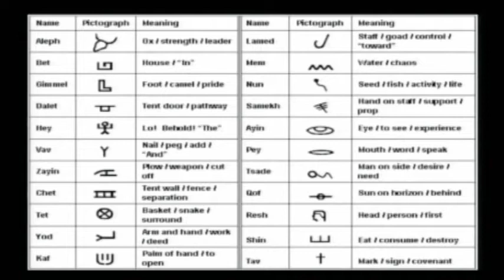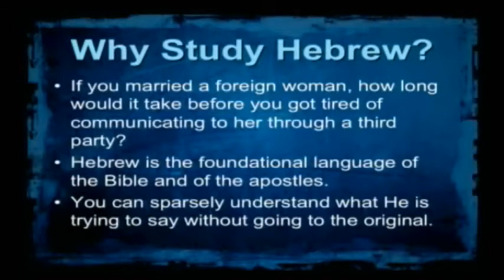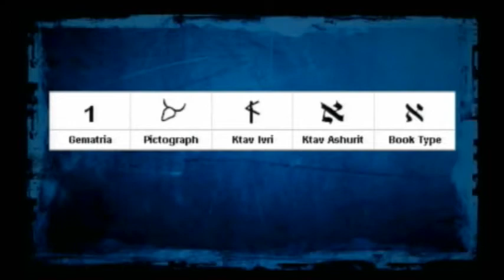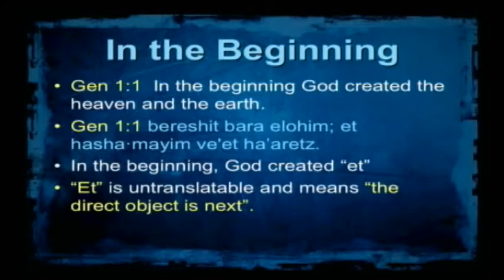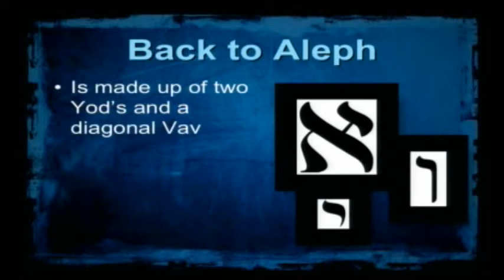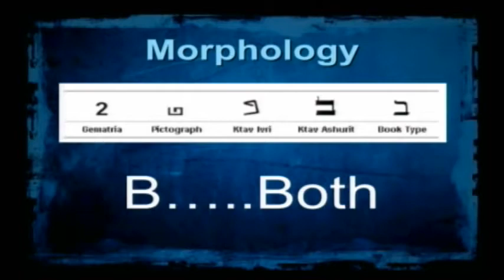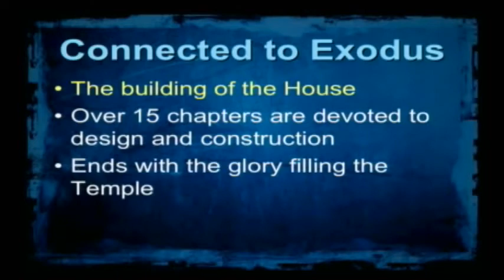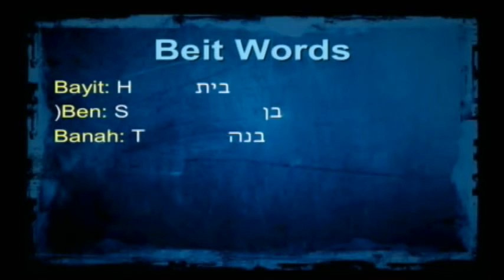Jim Staley - Hebrew Alphabet (Part 1) - Aleph, Bet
Pastor Jim digs into the depth of the Hebrew letters Aleph and Bet and shows how these letters are not only incredible word pictures themselves, but reveal to us the prophetic, spiritual meanings of our lives.

Discover the Depth of the Hebrew Alphabet

It would be an understatement to say that the depth of God’s Word is incredible. In fact, it is life-changing. Every letter of every Hebrew word is not only a picture in the ancient language, but is designed by the Creator to teach us how to live and how to truly connect with The Father.

This fifteen-hour teaching series will open your eyes like never before to the depth of God’s language. You will learn each letter of the Hebrew Aleph-Bet in its modern and ancient Paleo picture and meaning. You will also discover the significance of the number to which each letter correlates and how it can radically affect your understanding of the scriptures. If you want to go deeper into the scriptures, this series is definitely for you!

Example 1:
The Torah is spelled with a Tav (ת), a Vav (ו), a Resh (ר), and a Heh (ה). Tav (ת) means “covenant,” Vav (ו) represents a nail, Resh (ר) means “the head or beginning of,” and Heh (ה) means “revealed or revelation.” So in its original pictograph form, the word “Torah” (הרות) means “The covenant of the nail is the beginning of revelation”! Said backwards it is “Revealed is the head of the nail covenant”.

Example 2:
The first two letters of the Hebrew aleph-bet are Aleph (א) and Bet (ב). Aleph means “strength, power, leader” and Bet means “house”. Together, those two letters mean “the strength of the house”. Furthermore, together, Aleph and Bet also spell the Hebrew word “Av,” which means Father! Our Father is the “Strength of our House”!

PFT Fellowship Aug 6, 2011